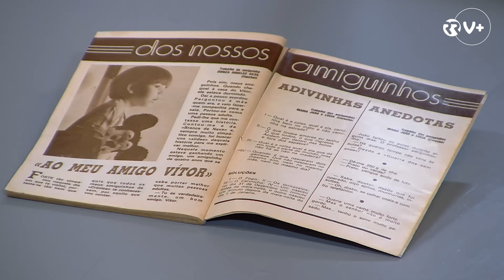"A Amiga Olga" e "Crónica Feminina" - As Descobertas da Analógica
Neste episódio, recordamos o programa "A Amiga Olga", estreado em 1993 na TVI e voltamos a ler algumas páginas da revista "Crónica Feminina". Tudo isto em "As Descobertas da Analógica", rubrica na qual Ana Galvão traz as descobertas encontradas nas centenas de cassetes de VHS do pai.